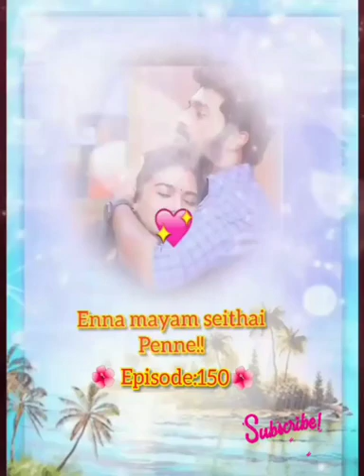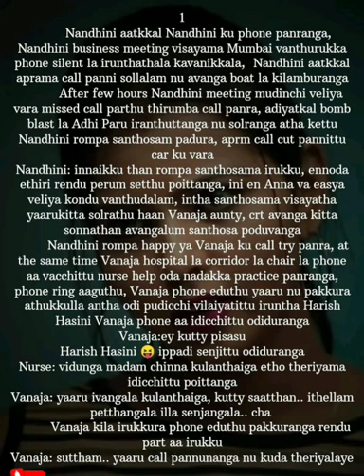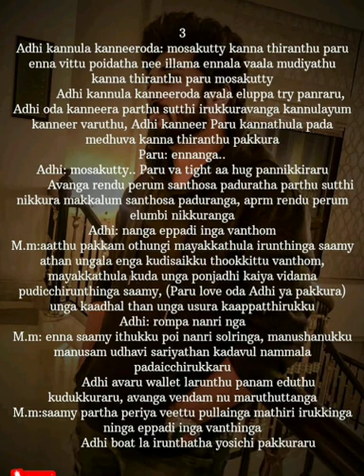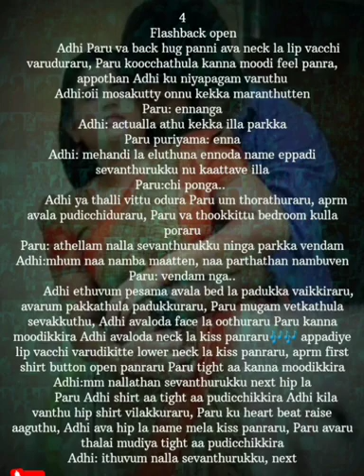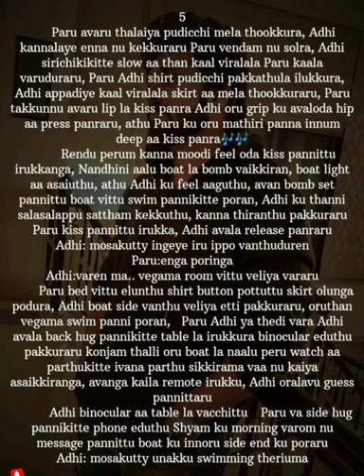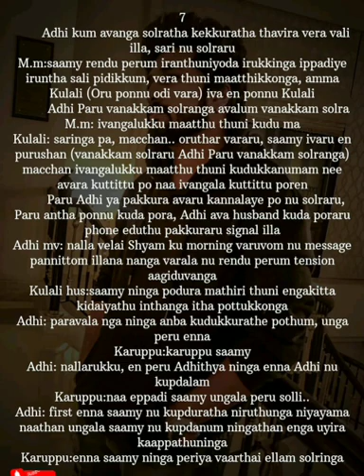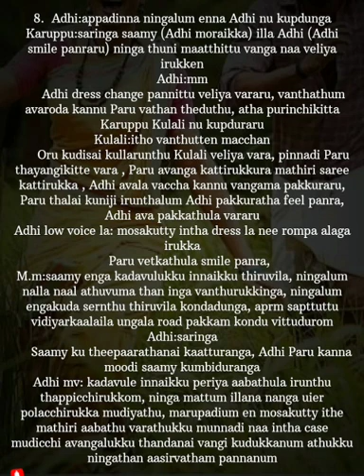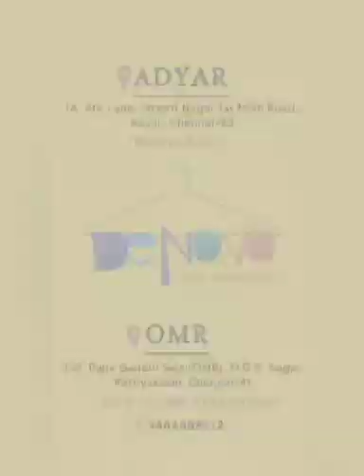Enna Mayam Seithai Penne || Episode 150 || AP Tale Time